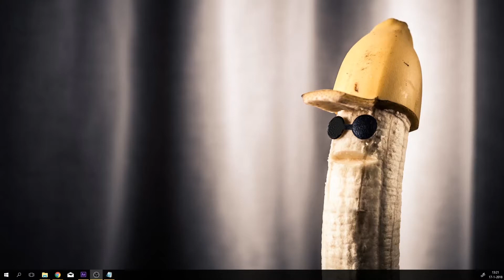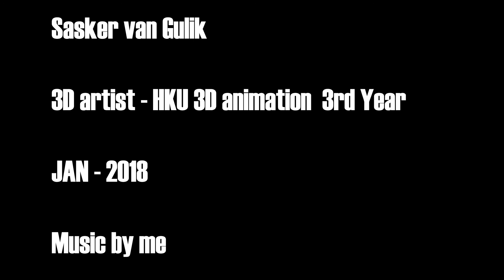Sasker van Gulik Reel start 2018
Een reel van dingen waar ik mee bezig ben geweest.
Voornamelijk experimenten en wat belangrijk ouder werk.

Ik ben de afgelopen tijd veel bezig geweest met Zbrush, substance, en Redshift, om visdev dingen te doen.

Daarnaast animeer ik graag 2D dingetjes. Ik hoop dat ik ooit rare morphing animatie shit kan maken in 3D, dat is mijn doel op deze planeet.

Plan de campagne dit jaar: Houdini leren, hopelijk 2 persoonlijke short films maken, meewerken aan projecten op school, vanalles!

Oja, en hele lichamen sculpten. Ik moet dat nog steeds doen.

De muziek is ook door mij gemaakt! Ik kloot graag rond met synthesizers, meerendeel van het liedje is analoog (ms-20 mini, eurorack)! Ik word steeds beter in mixen gelukkig! Ik doe ook mijn sounddesign vaak zelf.